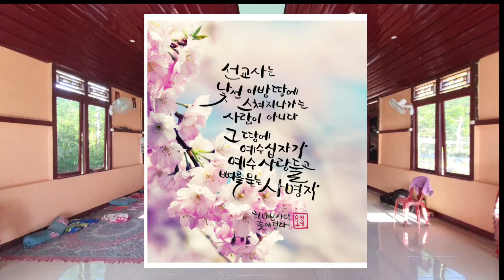정글 원주민을 향한 하나님의 사랑!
다윗목사님 원주민교회에 도착했습니다!